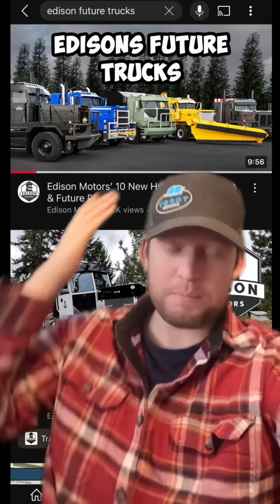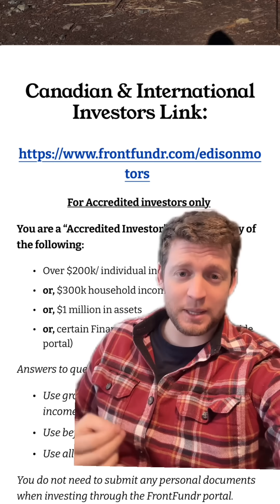2024 in Review (Sorry, this was suppose to be a short but ended up taking 9 minutes to cover it all)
We started 2024 with big goals and ended it achieving milestones we couldn’t have imagined. Here’s a detailed look back at everything we accomplished:

January to March:
Finalized programming for Topsy, our diesel-electric truck.
Spent countless hours testing failure modes and optimizing safety, performance, and reliability.
Shipped Topsy back to BC and made it road legal!

April to June:
Conducted extensive on-road tests, improving fault intervals from 10 minutes to days.
Began hauling with Topsy, starting with empty trailers and eventually hauling 150,000 pounds of logs.

Summer Highlights:
Topsy got a workout in Alberta, handling off-road tests and hauling low-bed equipment.
Launched “Everything Wrong with Topsy” to share lessons learned.
Began work on Version 2.0, integrating all our findings.

Expanding Horizons:
Announced the pickup truck retrofit project!
Designed a smaller, more efficient system using two batteries and inverters.
Launched a reservation system to fund development, thanks to you!

Building a Future:
Partnered with top suppliers like Scania for motors and dedicated suspension companies.
Completed engineering for our next trucks with new electric axles, better suspensions, and finalized designs.
Started production on ten new trucks for customers!

Other Highlights:
Hosted our first High School EV Rodeo (and planning the next one!).
Developed an installer network to bring retrofits to pickups nationwide.
Finalized designs for our proprietary electric axle housing.

Closing the Year Strong:
Transitioned from proof-of-concept to a full-fledged company with real customers.
Launched an investment raise, securing funds to move into a new shop and scale production.

What’s Next:
2024 was just the beginning. We’re growing, innovating, and getting ready for an even bigger 2025. Thank you for being part of this journey. If you want to learn more, check out:
Detailed testing videos
 “Everything Wrong with Topsy”
Boss Garage for updates on the pickup truck retrofit.